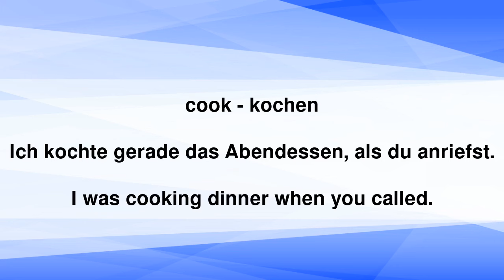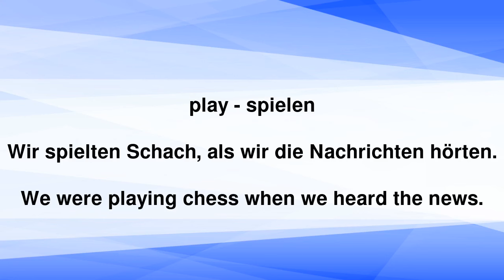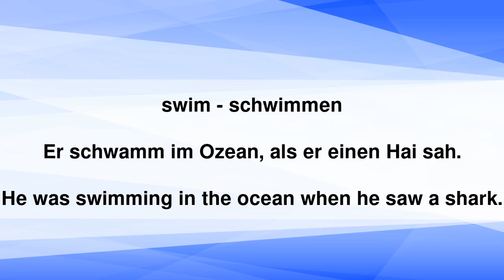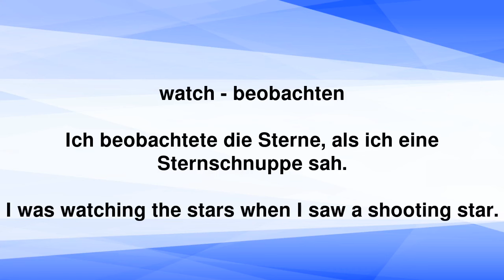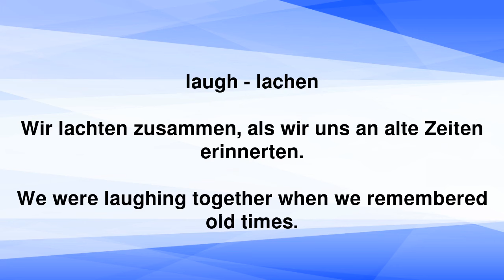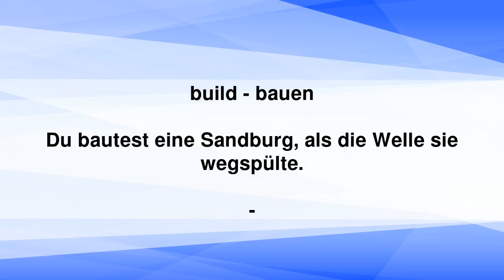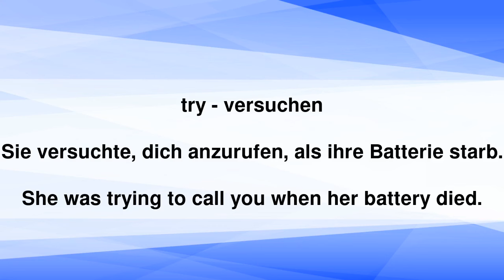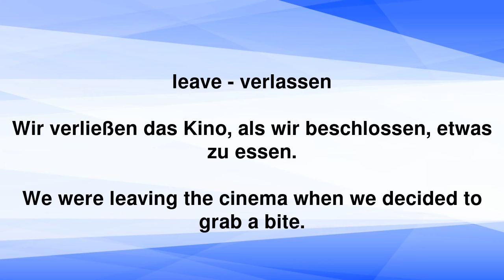25 wichtige englische Verben im Past Continuous – Lerne Englisch mit Spaß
Willst du mehr aus der Lektion herausholen? Lade dir hier die PDF-Zusammenfassung herunter (PDF Nummer 222).

In diesem Video tauchst du ein in die Welt der englischen Sprache und entdeckst die Magie des Past Continuous durch 25 sorgfältig ausgewählte Verben. Egal, ob du deine Englischkenntnisse auffrischen, verbessern oder die Feinheiten dieses speziellen Zeitformats verstehen möchtest – dieses Video ist dein Schlüssel dazu. Mit praktischen Beispielen und einer klaren, verständlichen Erklärung wirst du die Verwendung des Past Continuous im Handumdrehen meistern.

Aber das ist noch nicht alles! Wenn du wirklich tief in die englische Sprache eintauchen möchtest, haben wir etwas Besonderes für dich. Folge dem Link unten und sichere dir einen exklusiven Zugang zu einer 7-tägigen Englischlern-Challenge. Diese Challenge kombiniert effektives Lernen mit Spaß und einer spannenden Geschichte, die dich motivieren wird, dranzubleiben und deine Sprachfähigkeiten auf das nächste Level zu bringen.

Nutze diese Chance, um mit Sprachblöcken und interaktiven Methoden Englisch zu lernen – und das alles kostenlos für 7 Tage. Bist du bereit, deine Englischkenntnisse zu revolutionieren? Dann klicke auf den Link und starte deine Reise

Vergiss nicht, das Video zu liken, zu kommentieren und zu teilen, wenn es dir gefällt. Happy learning!